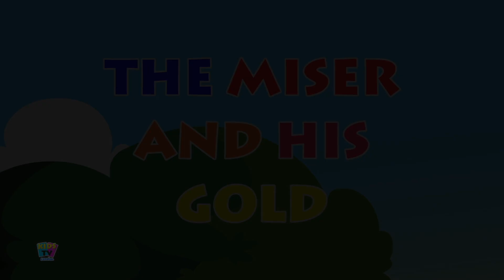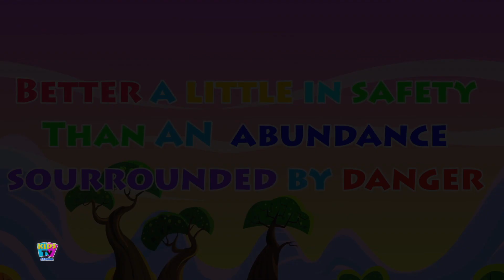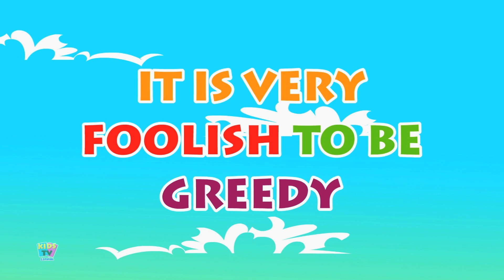Fábulas de Esopo - El Avaro y El Oro | Cuento de Hadas Español | Historias para Niños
Bienvenido a Kids Tv Cuentos de Hadas, el mejor lugar para encontrar todos sus videos favoritos de cuentos de hadas, canciones divertidas, cuentos y rimas infantiles para niños. ¡A tus hijos les encantará nuestra colección de historias de los mejores y más populares cuentos de hadas clásicos, fábulas de princesas y Esopo, y más!

Nuestras historias de dibujos animados para niños en inglés hacen que el aprendizaje sea divertido, imparten valores familiares y fomentan hábitos saludables mientras entretienen a nuestros bebés, niños pequeños y preescolares. Los padres aprenderán que Kids TV Fairy Tales & Children’s Stories es el destino para adquirir conocimientos, habilidades de pensamiento y desarrollar la imaginación y la creatividad de un niño.